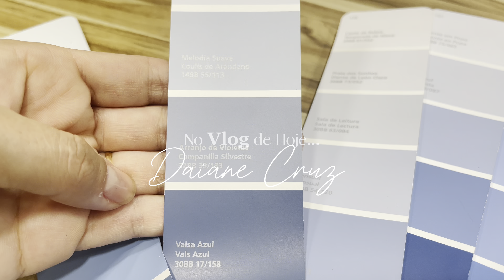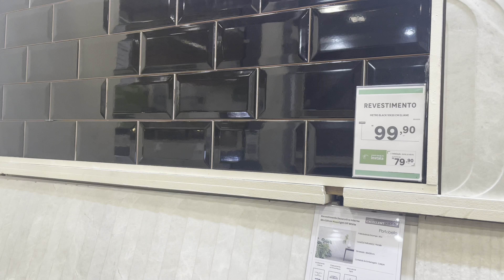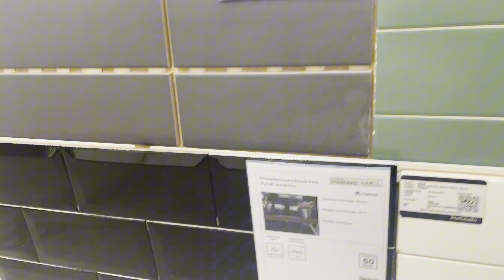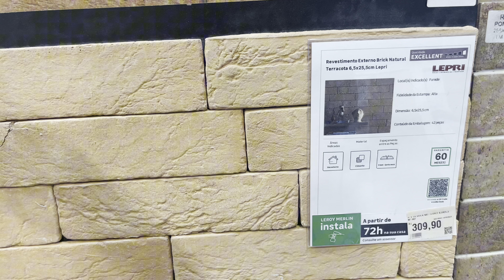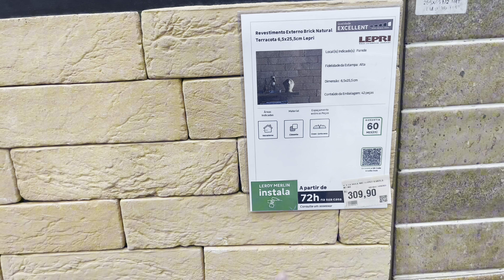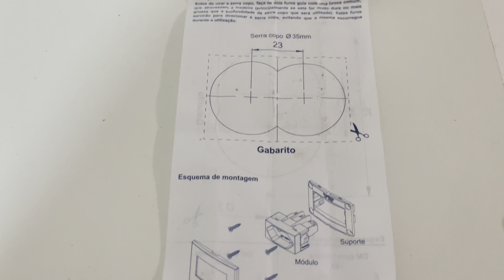Teremos uma Cozinha Provençal Azul e Branca, Fomos Na Leroy Merlin, O Piso já Chegou 🤍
Oiiii Geeeente, No Vlog de Hoje, Genteee Compartilhei com vocês as ideias que temos para a cozinha 2, decidimos as cores e já fizemos, fomos na Leroy Merlin e levei vocês junto comigo, o Caio também fez a parte elétrica do aparador atrás do sofá e mostrei tudo para vocês,  espero muito que gostem do vídeo, fiz com muito carinho ♥

Vídeo Citados no Vídeo ♥

Link Citados no Vídeo ♥

E-mail para Contato, Parcerias e Publicidade ♥

Obrigada por estar aqui, te espero sempre ♥